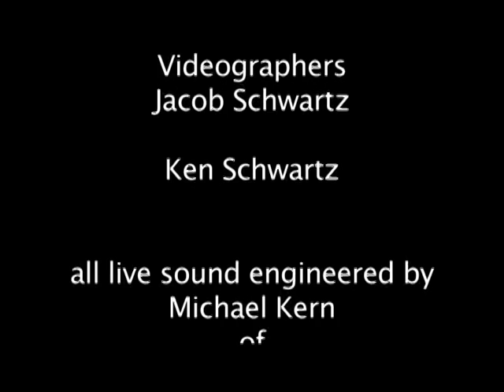KPU CommVision: Ketchikan's Top Chef 2011, Week 1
Winner of the Best of the Northwest Award for Best Community Involvement 2012